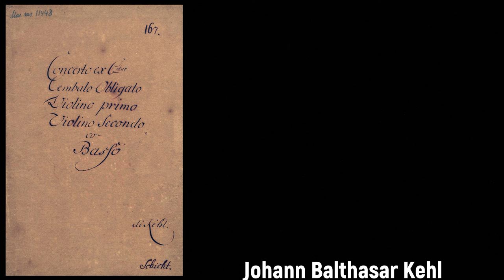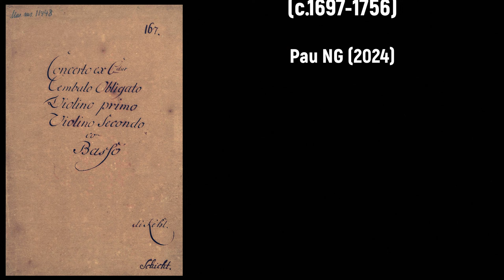Johann Balthasar Kehl (1725-1778) - Concerto ex C dur (c.1775)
Alles Gute zum Geburtstag Johann Balthasar Kehl! 🎻🎹

Composer: Johann Balthasar Kehl (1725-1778)
Work: Concerto ex C dur | Cembalo Obligato | Violino primo | Violino Secondo | con | Basso. (c.1775)
Performers: Walter Oрр (pianoforte); Bayreuther Hof Musique ensemble

Concerto ex C dur (c.1775)
1. Maestoso 0:00
2. Adagio 6:40
3. Allegro 11:47

Painting: John Theodore Heins (c.1697-1756) - A Music Party at Melton Constable (1734)

Johann Balthasar Kehl
(Coburg, 24 August 1725 - Bayreuth, 7 April 1778)

German organist, cellist and composer. He began his education at the Ratsschule in Coburg in 1733 and in 1742 moved to Bayreuth, where he studied under Johann Pfeiffer. Appointed as cellist in the court musical ensemble, he eventually decided on a career in church music, becoming organist at the Neustädter Kirche in Erlangen in 1762, where his students included Johann Paul Schulthesius and Johann Wilhelm Stadler. In 1774 he returned to Bayreuth as stadtkantor, becoming blind a year or so before his death. His music has been little studied, although Johann Adam Hiller stated that 'he was one of the best and most accomplished harpsichordists of his time' and considered his oratorios 'the epitome of good, large-scale choral composition'. His surviving music includes two oratorios, some ballets, a harpsichord concerto, seven keyboard sonatas, a few miscellaneous keyboard works, and a collection of chorales published in 1764.